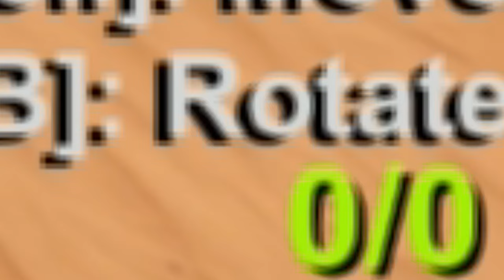Plundering in The Long Drive.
Lucian and I stumble upon an abandonded garage with a peculiar individual dwelling from within. So he went to sleep...

Utilising my incredible new beeping tool i sweeped the garage of junk to hopefully find some riches resting inside, I found a vintage russian tool, with which Lucian then used to commit sudoku.

Eventually we make our way back to the road again... on this never ending... Long drive. The more dots the more suspense.